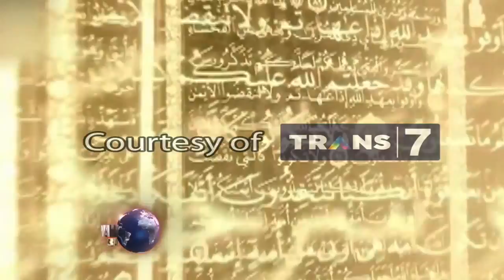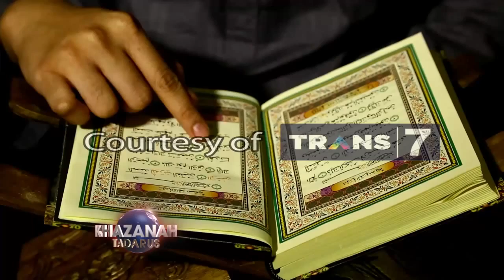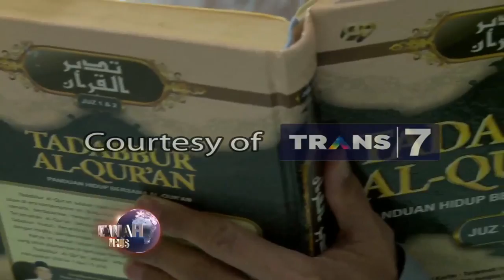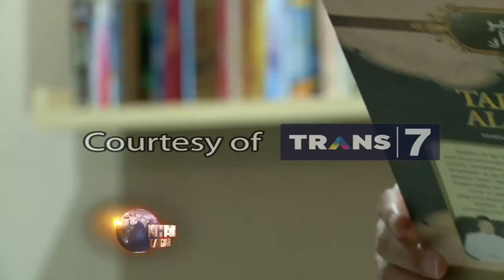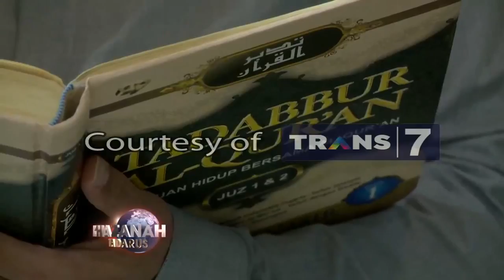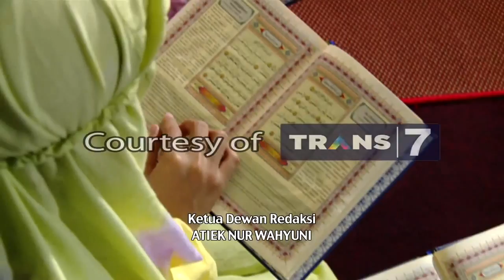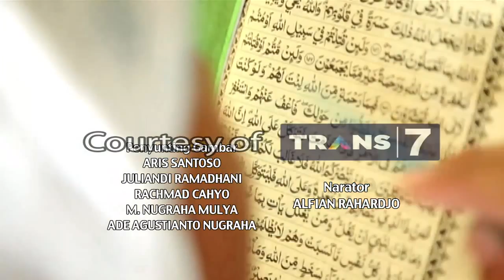Khazanah Trans7 • 'Tadarus Al Fatihah' (1 Februari 2015)